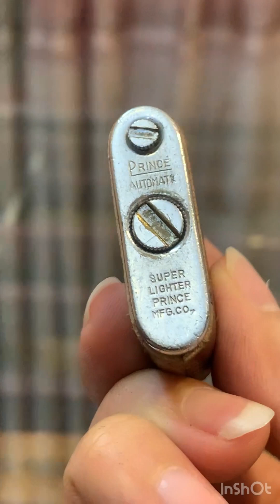bật lửa sinh tồn lifarm pháp e về hàng pháp 0934359761